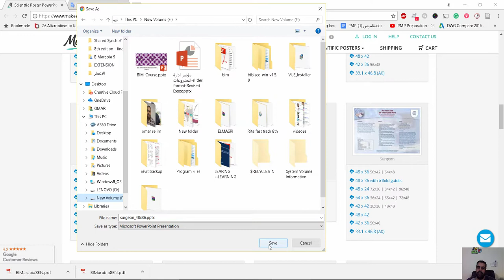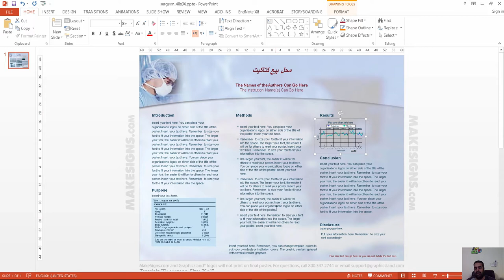makesigns تصميم بوستر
شير مشاركة